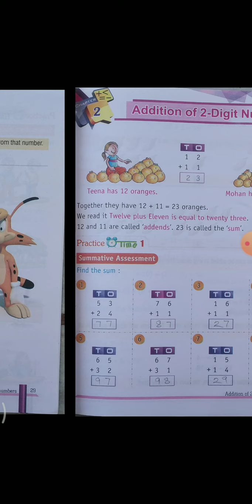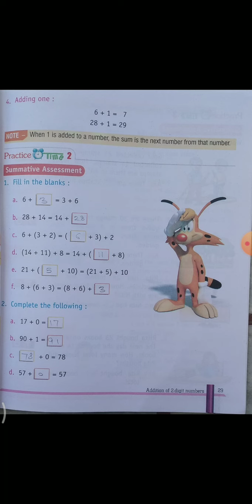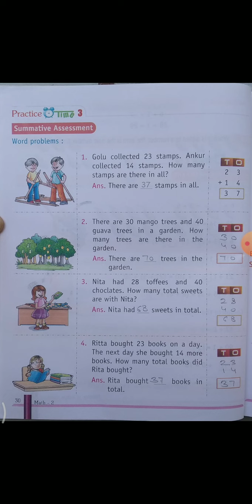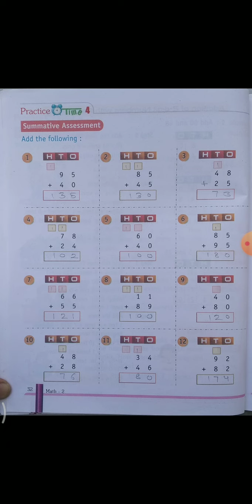Maths Class 2 chapter 2 part 1